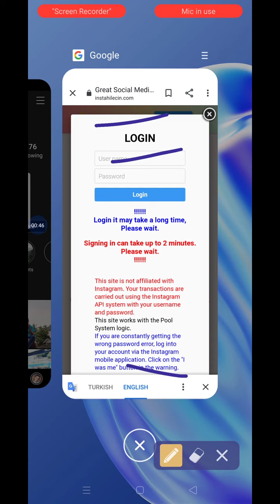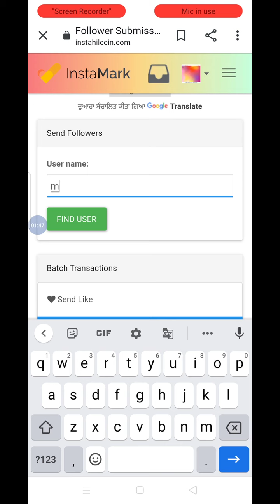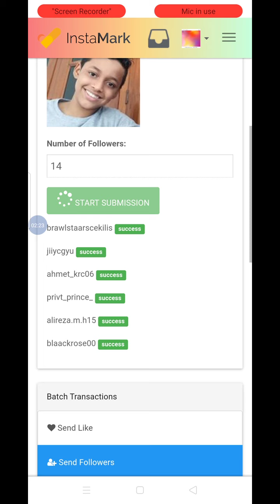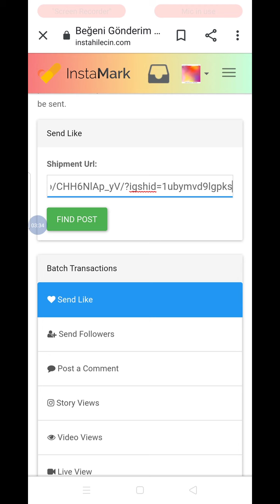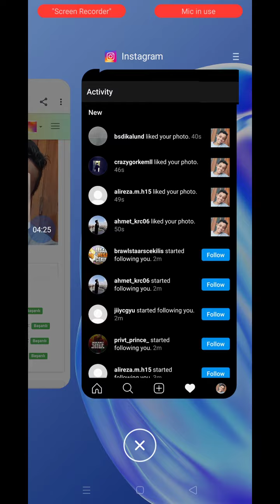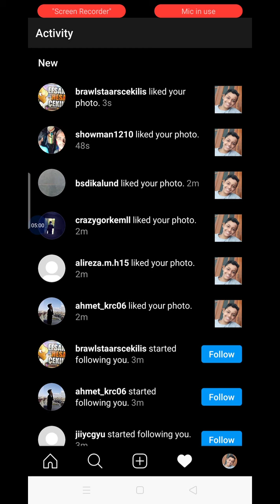How To Increase Instagram Followers Malayalam - Instagram Followers Malayalam 2020 | 5000K Followers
First Channel: CRAZy michu

How to get FREE Followers on Instagram - Try this new free instagram followers method video tutorial proof 2020 ios and android. I am back again with new working tutorial. Free Instagram followers without login has been made very easy with this website. After lot of research i finally found a way to get Instagram followers for free and you don't need to spend any money or root/jailbreak your device. So here is a simple tutorial to save your time. After watching this video you will get free followers on Instagram. This is then new developed ig followers tool which is created by cool techie guys to made this possible. In this video you will get step by step guide to get free Instagram followers no human verification no survey. This tool is very useful as this allow us Instagram followers for free without login. We all know that getting free followers on instagram isn't easy. You’ve posted several videos and photos on Instagram, hoping to gain a following. So far, followers have been trickling in at a slower rate than you expected. Which has left you wondering, how can you get more Instagram followers and likes in a short space of time? I made this video to help you get instant free Instagram followers no human verification with an easy trick. In this video, You'll learn how to get free instagram followers easy. Instagram users didn’t magically gain millions of followers overnight. Earning a following that big requires a lot of hard work. But, luckily for you, i am here to help by sharing the best way to get more followers and likes on Instagram followers generator tool. Use this IG free followers tool now to obtain unlimited followers to your account! This Instagram tool is the only real reliable option. Instagram free followers without login no password required. We also ensured that this free Instagram fans generator is safe app. Instagram followers free online tool is simple to use. Instagram free followers IG followers app has been in a beta test that has been exclusive to influencers for some weeks and it's just been released publicly after multiple requests. Comment If you need help. Enjoy your free instagram followers and have fun, see you soon. Queries Solved: how to increase followers and likes on instagram for free how to increase followers and likes on instagram how to increase instagram followers and likes for free how to increase instagram followers and likes free how to increase your followers and likes on instagram how to increase your likes and followers on instagram how to increase instagram followers and likes app how to increase instagram followers n likes how to increase my followers and likes on instagram how to increase my instagram likes and followers how to increase followers in instagram malayalam how to increase instagram followers how to increase your instagram followers how to increase my instagram followers how to increase instagram followers for business how to increase followers and likes on instagram for free how to increase genuine followers on instagram how to increase instagram followers free how to increase likes on instagram how to increase followers and likes on instagram for free how to increase instagram likes free how to increase instagram likes app how to increase likes on instagram app how to increase instagram post likes how to increase my likes on instagram how to increase likes on instagram pictures how to increase your like on instagram free instagram followers how to get followers on instagram most followers on instagram how to get more followers on instagram get free instagram followers how to gain followers on instagram most instagram followers in malayalam how to increase followers in instagram malayalam instagram followers malayalam how to increase followers on instagram malayalam how to increase followers on instagram instagram followers instagram followers app malayalam how to increase followers on instagram in malayalam Instagram followers trick malayalam free followers malayalam How to increase Instagram followers increase Instagram followers Instagram followers increase free Instagram followers unlimited auto Instagra Copyright Disclaimer This channel does not promote or encourages any illegal activities. All contents provided by this channel for GENERAL AND EDUCATIONAL PURPOSES ONLY. Copyright Disclaimer Under Section 107 of the Copyright Act 1976, allowance is made for "fair use policy" for purposes such as criticism, comment, news, reporting, teaching, scholarship and research. fair use is a use permitted by copyright statue that might otherwise be infringing. ✔